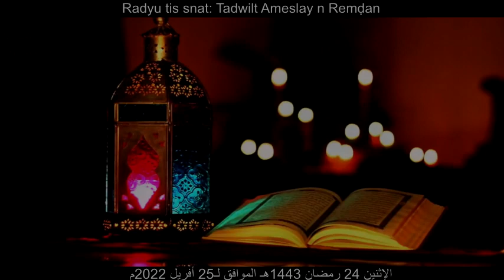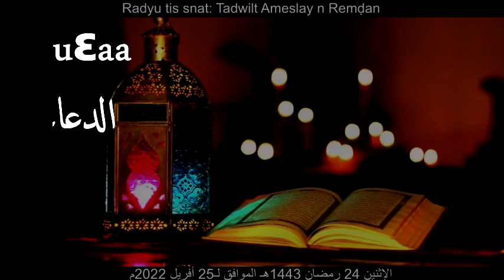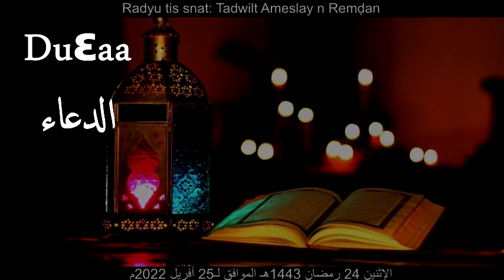Cheikh Said Bouizeri - Duɛaa || l'invocation || الدعاء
Cheikh Said Bouizeri - Radiu tis snat - Tadwilt Ameslay n Remḍan - Duɛaa
- الإثنين 24 رمضان 1443هـ الموافق لـ 25 أفريل 2022م
- الدكتور سعيد بويزري - الإذاعة الثانية - برنامح حديث رمضان -الدعاء